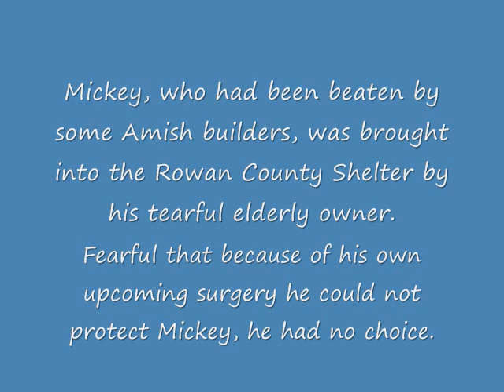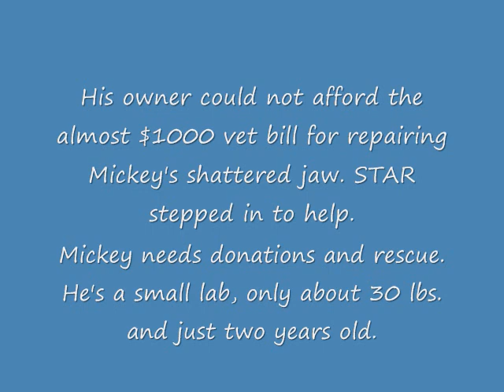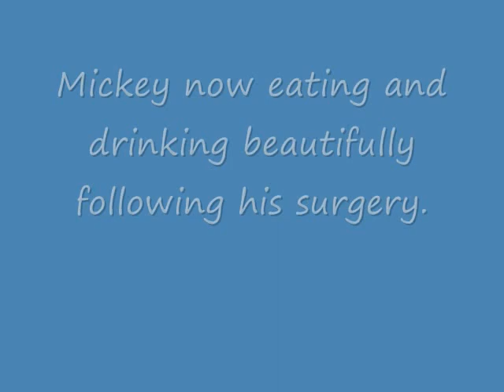STAR needs help with Mickey's vet bills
Mickey, beaten by Amish Builders in Rowan County KY, was brought to the shelter to be euthanized by his tearful elderly owner who could not afford medical care for this miniature Lab who is only 30 lbs and 2 years old. His owner was having major surgery and did not believe he could protect Mickey from these people while he was recovering from his surgery. STAR is a 501(c)3 and all donations are tax deductible to the extent the law allows.